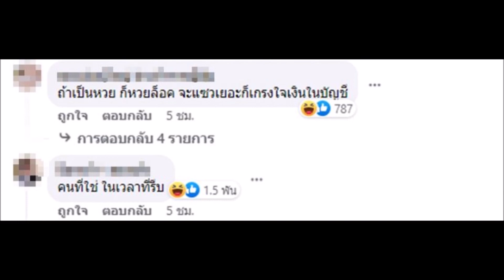เจอเมนต์ อย่างโดน!! ฉะหน้าหงายคนก่อหวอดหาว่า เมียเวียร์ ท้องก่อนแต่ง